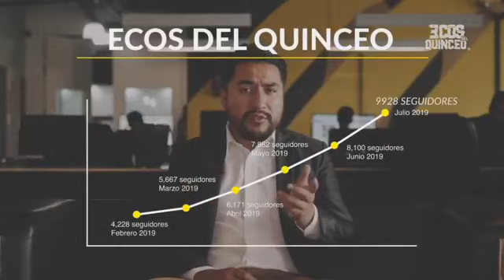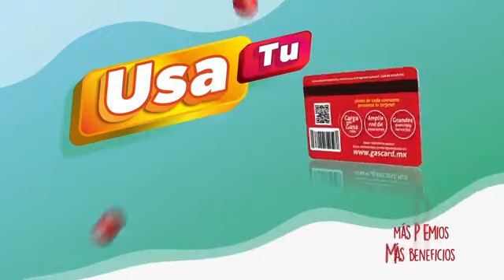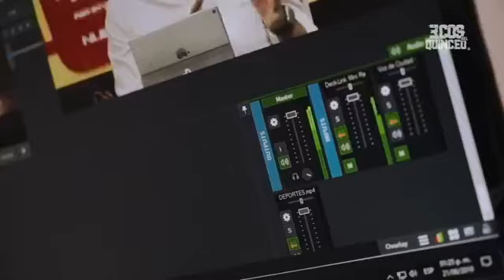Gana un jersey del Morelia firmado por todo el plantel / Programa Completo / Jueves 01 Abril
¡HOY EN ECOS DEL QUINCEO! 🔥📺

✅ RIFA DE UN JERSEY FIRMADO 🚨🔴🟡 por todos los jugadores del Atlético Morelia. ¡Participa! Es por una noble causa.

✅ ANÁLISIS 👀 del Tapatío 🔴⚪️ rival el domingo del Canario 🐤

✅ PARTIDAZO ⚽️ entre @Venados FC y @Mineros de Zacatecas; revisamos los juegos del miércoles en @Liga Expansión MX

✅ MALAGÓN 🧤 En el 1️⃣1️⃣ Ideal de la Liga MX.

¡Comparte y participa con nosotros!